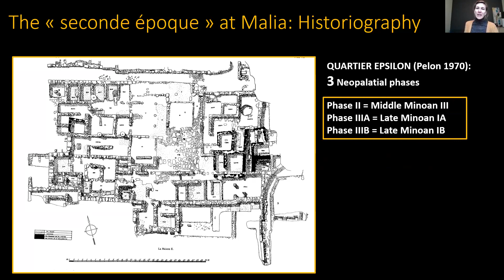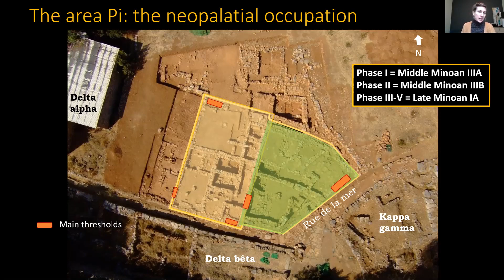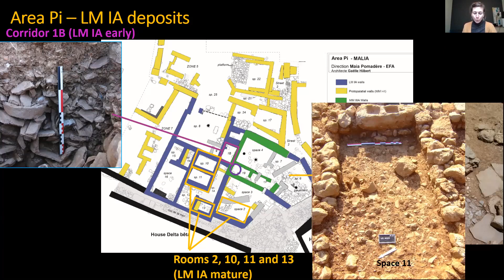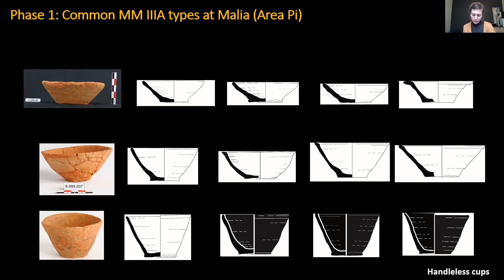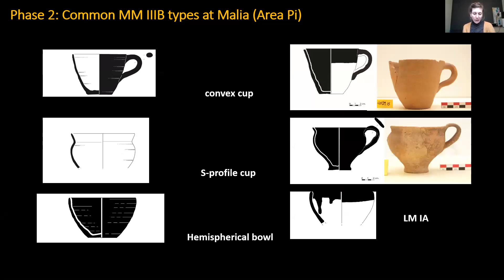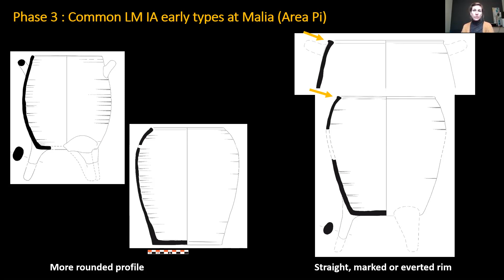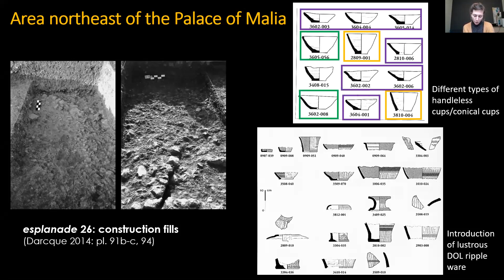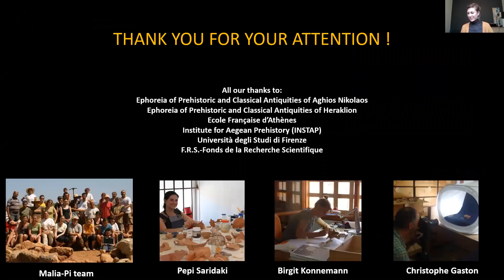02/12/2020- Journée maliote- Séquence céramique néopalatiale à Malia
Maria Emanuela Alberti, Charlotte Langohr, Maia Pomadère
Séquence céramique néopalatiale à Malia. Les apports majeurs du Secteur Pi à la compréhension de l’histoire du site